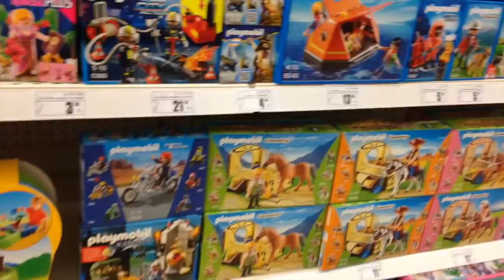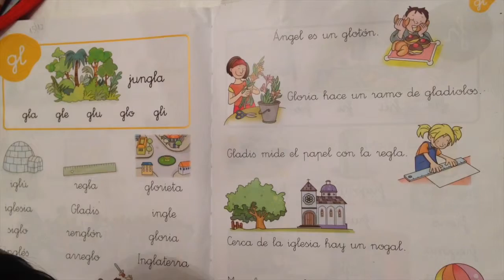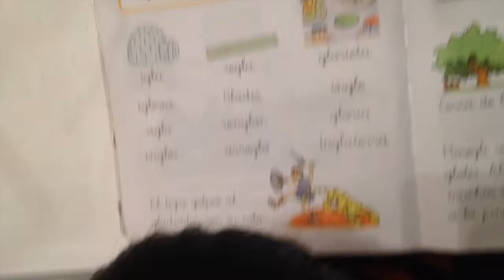VLOGMAS 16 COMPRANDO JUGUETES